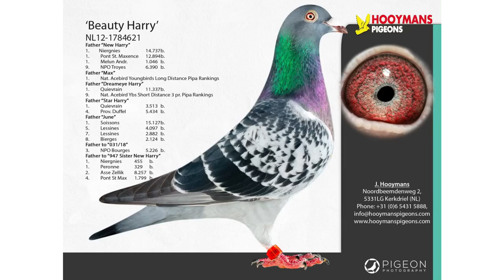Team Hooymans: 1st and 2nd Etroeungt against 18.760 pigeons (01-05-2021)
Christian from Team Hooymans NL, Wijk en Aalburg, won 1st and 2nd Prov Etroeungt against 18.760 pigeons at the 1st of May 2021.
His winner is from Beauty Harry x daughter Blue Brave x Stareye
His second winner is from Harry Junior
In this movie Jan Hooymans and Silviu congratulate Christian with the victory